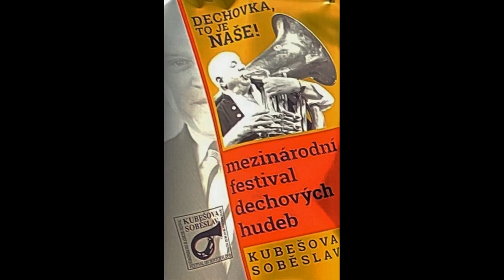2023 07 16 KUBESOVA SOBESLAV BLASKAPELLE JIŽANI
Blasmusik JIŽANI aus Budweis Kapellmeister Miroslav Dvořák
Die südböhmische Blasmusik Jižani gehört langjährig zu den besten Blasorchestern Böhmens und Mährens. Sieger des 20. Jahres vom Wettbewerb „Zlatá křídlovka“ (Goldenes Flügelhorn) und Republikmeister für Blaskapellen für das Jahr 2012, Halter der silbernen Medaille aus der Europameisterschaft im deutschen Ehningen /2013/ – diese Musikkapelle verschenkt Freude und gute Laune in ganz Republik.
Kapellmeister, künstlerischer Leiter und Trompeter Ing. Miroslav Dvořák stellte seine Kapelle von jungen, hervorragenden professionellen Musikanten zusammen. Auf den CDs huldigt Jižani der böhmischen und mährischen Blasmusik, sie bewegen sich jedoch auch in anderen Musikgenres – vom Swing über Pop bis zu tschechischen und internationalen Musical-Melodien. Jižani haben sich in einer Reihe von TV-Sendungen für das Tschechische Fernsehen und das TV Šlágr vorgestellt. Sie treten regelmäßig in den bedeutendsten Musikfestspielen und gesellschaftlichen Veranstaltungen regionsüberschreitend auf.
Gesangliche Begleitung: Ivana Stellnerová, Marie Chuchlová und Jaromír Šnedorfer